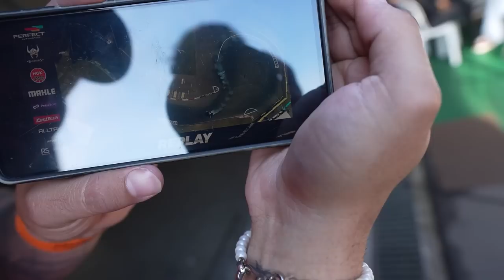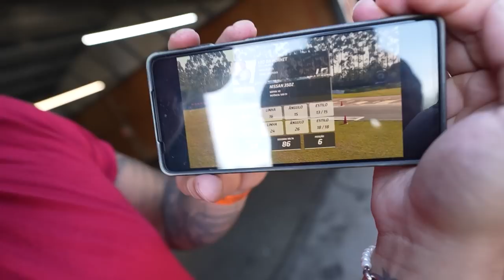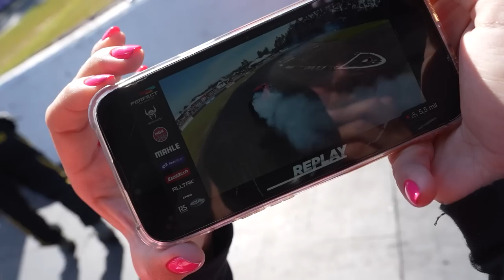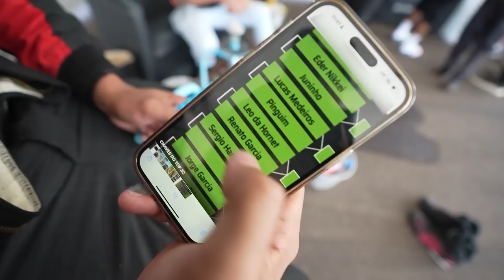O RENATO BATEU NA MINHA PORTA NO PRIMEIRO CAMPEONATO DE DRIFT!! * até ganhei uma batalha * 😂